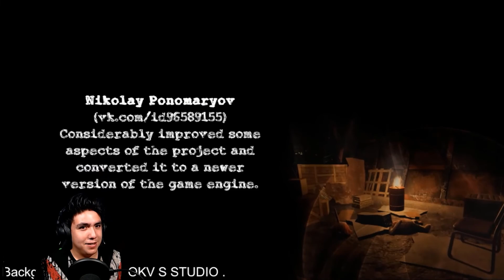ME ENCONTRE A NOO NOO EN EL FINAL!!! | DEADTUBBIES 2 "THE REASON" | D´MACARO 95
⭐️ NUESTRA META ES 250 MANITAS ARRIBA ⭐️
Deadtubbies 2 esta aquí para contarnos el origen de la criatura que ronda por una villa en The Last Mistake...

👁‍🗨 Observa y Opina en la "PESTAÑA COMUNIDAD" ahí podrás enterarte de...

 📆 CUANDO SE SUBIRÁ ALGÚN VÍDEO ESPECIAL

 🗳 VOTA POR TU JUEGO FAVORITO EN LAS ENCUESTAS

 👀 OBSERVAR EL PROGRESO DE LOS PROYECTOS

🎼 RECOMENDACIONES MUSICALES 🎼

 📀 EGGS FOR BART RAP

 📀 SLENDYTUBBIES 3 SONG

 📀 CRASH TEAM RACING NITRO FUELED RAP